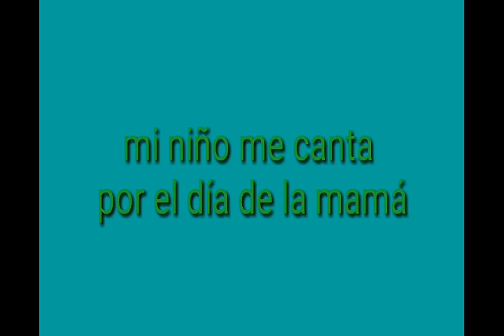Festejó del día de la mamá 💋💝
Hola amigos apenas les subo este hermoso video, porque tuve problemas para editar pero aquí está, gracias por su apoyo.💋